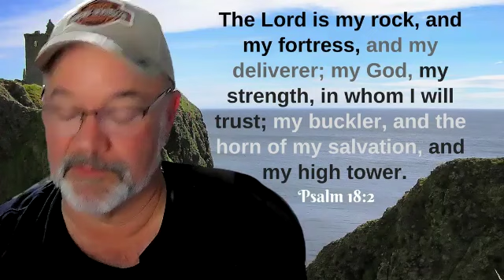Soul Sanctuary: 8/1/24